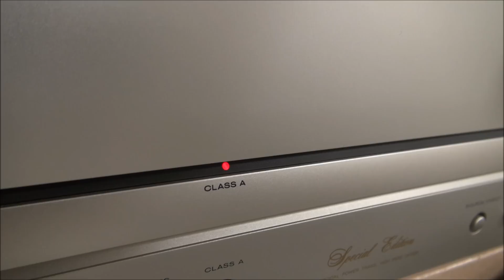A級FETアンプとオーディオ用FET真空管ハイブリッドアンプの音は似ているね♫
話題のHiVi B3NをZOOM H5で録音。

マランツのA級増幅MOSFETアンプと東芝のオーディオ用FET（旧型MOS)を真空管でドライブしているアルパインラックスマンのハイブリッドアンプを聴き比べ(^^♪

大西先生のEL34の真空管アンプの回路図を拝見し、3極管のカソードフォロアを、FETのソースフォロアで置き換えている設計があることを知り、とても驚きました(^^♪

FETの動作原理が3極管とほとんど同じだから可能なんでしょうね。

歪率が出力とともに1次関数で単調増加するソフトディストーション特性のアンプは、2次歪のハーモニクスで快適な音色になるのですが、この動画のFETのアンプもそんなカンジの音です。

特に、オーディオ用FETの透明で繊細な音を真空管でドライブして補助しているアルパインラックスマンの柔らかな響きは純粋真空管アンプの音に近いです。

余談ですが、実は、大きなスピーカーは2A3シングル真空管アンプでも結構キチンとドライブできますが、8cmフルレンジはグダグダになってしまいます。

大きなスピーカーを小出力のアンプでドライブできないのでは？と勘違いしがちなのですが、逆です。

このような小さなフルレンジこそ、大出力のアンプが必要なんですね♫